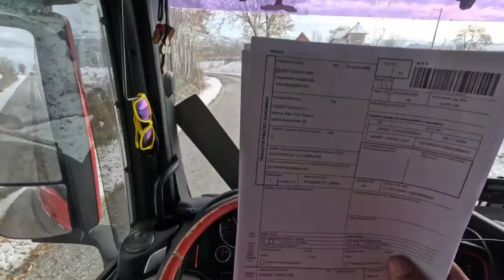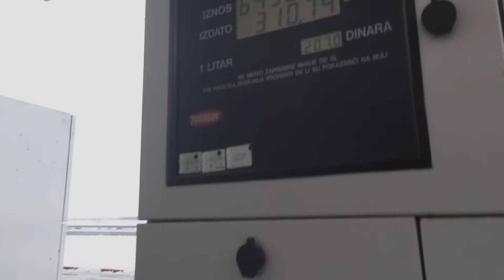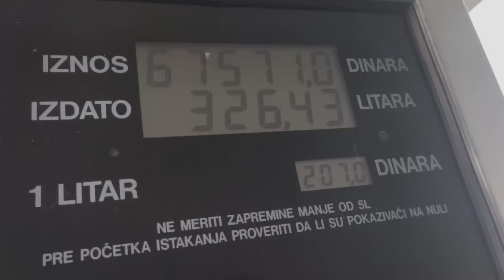VOZIM ROBU ZA AMERIKU !!!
Zapratite nas na drustveim mrezama